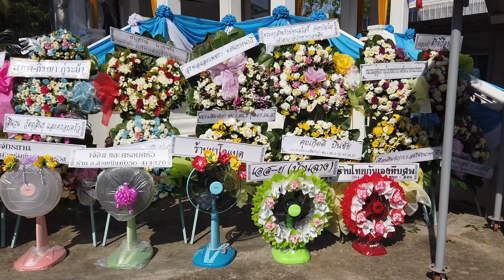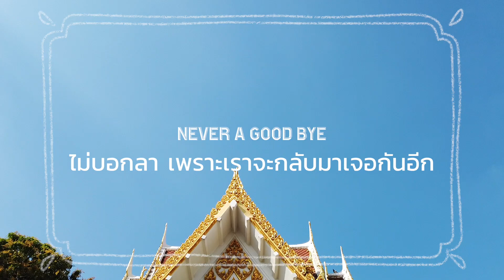งานส่งยาย ทำไมต้องเศร้า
บรรยายกาศ ที่ควรเศร้า แต่เรายิ้มส่งยาย Never a goodbye